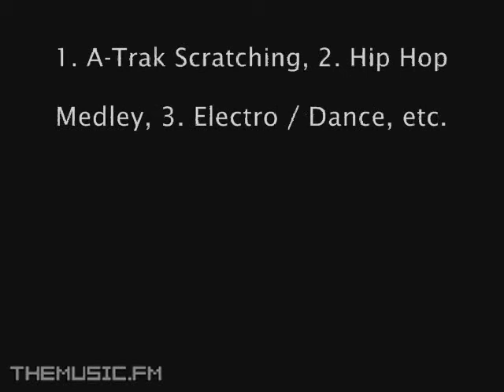DJ A-Trak & Mehdi Play Studio B NYC; Hip Hop to Electro, Scratching to Piggyback Rides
Supporting his mix album Infinity +1, A-Trak goes on tour and stops at Studio B Brooklyn with DJ Mehdi.